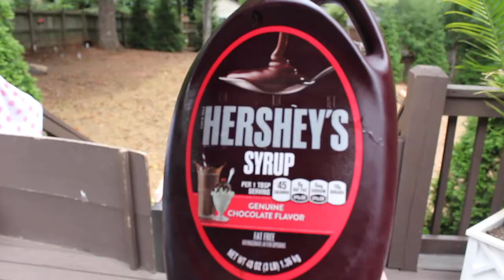WHATS IN MY MOUTH CHALLENGE!! FT. MY COUSINS!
Whats up  guys my names max! Today i am doing the "Whats in my mouth challenge" with my cousins! This is my first video on here and I will be posting more videos to this channel.